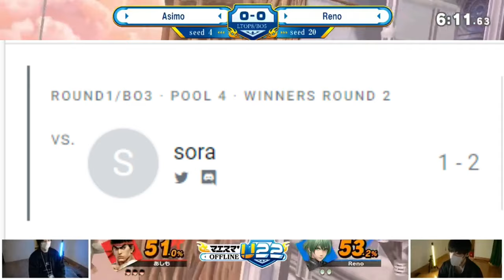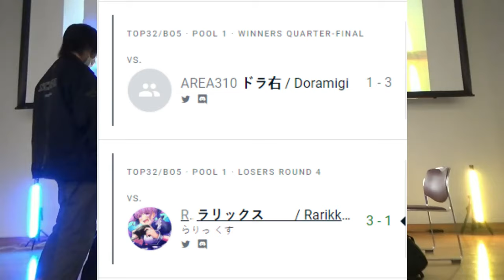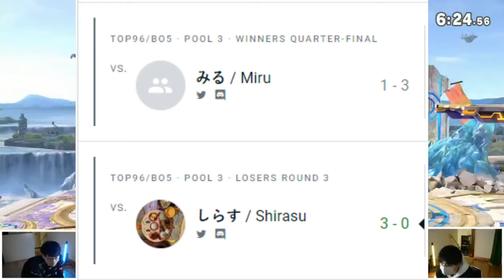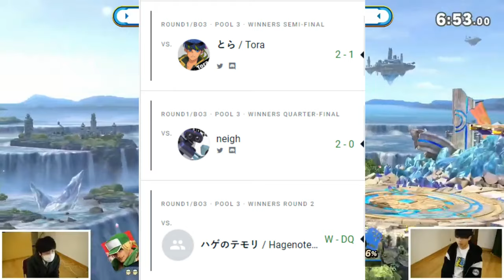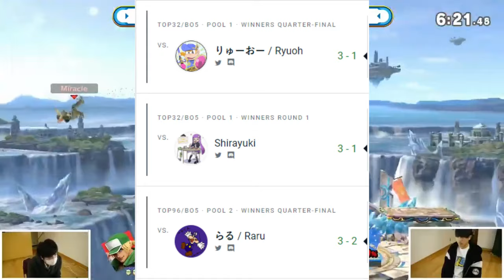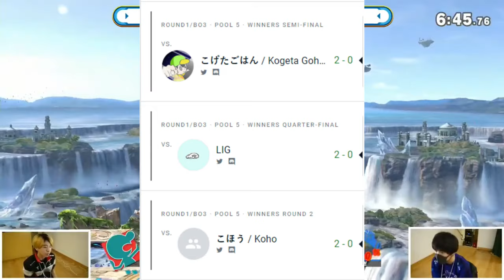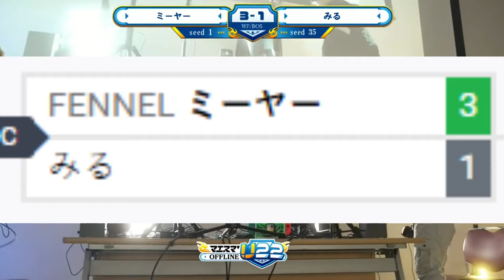Maesuma U22's BIG Breakout Stars